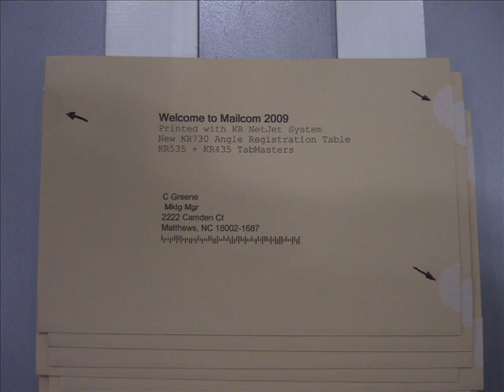KR730 Angle Registration Table